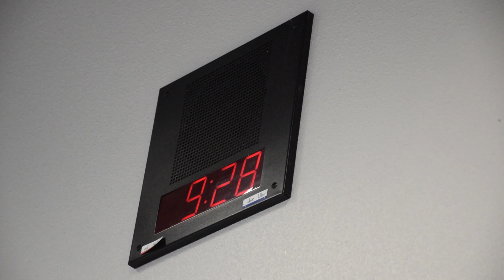BHHS PACK Time Promo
PACK TIME PROMO. Produced by Yousif Bakkoush and Steven Beals in Mrs. Larson's iVideo class at Black Hills High School